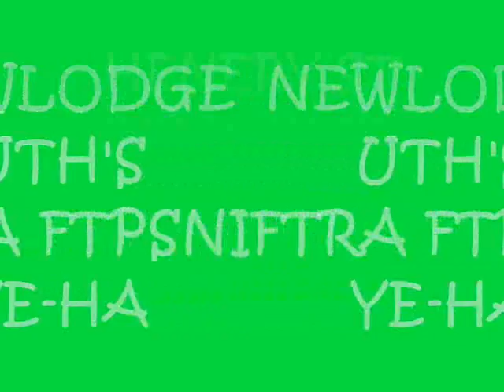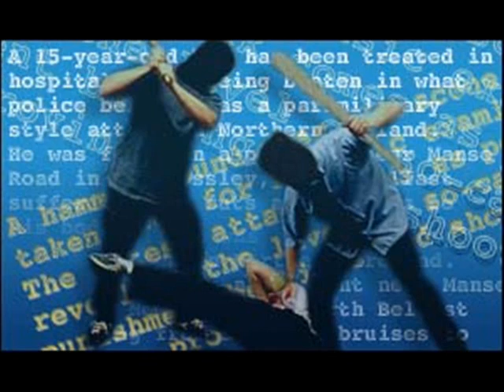newlodge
henery street hoods yip yip yaa